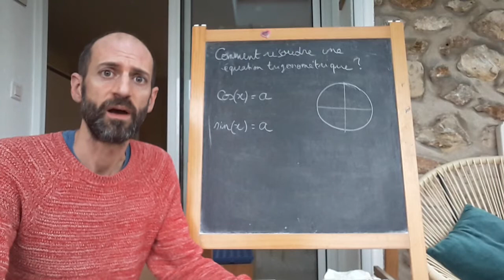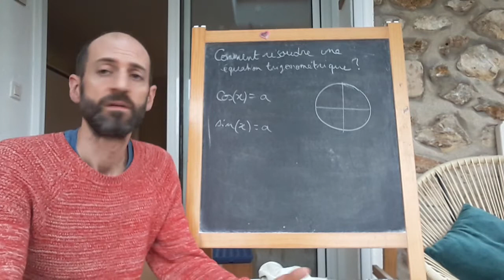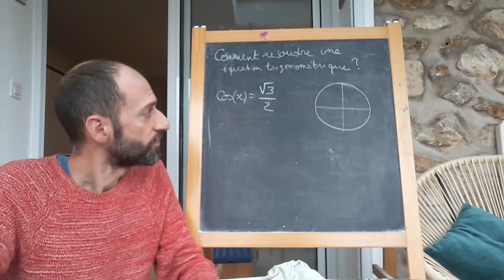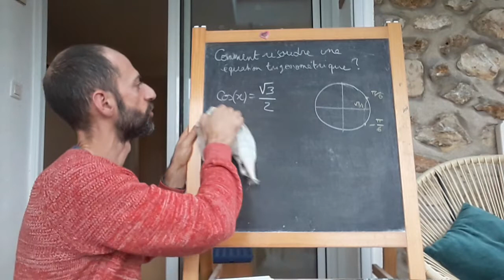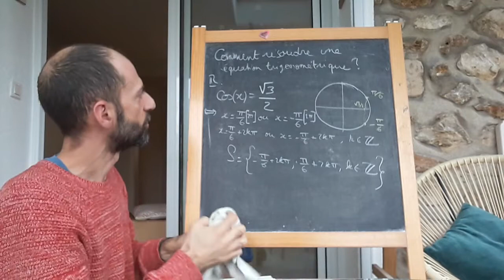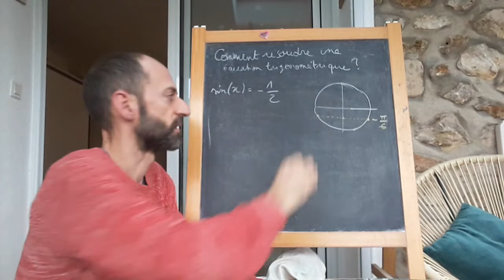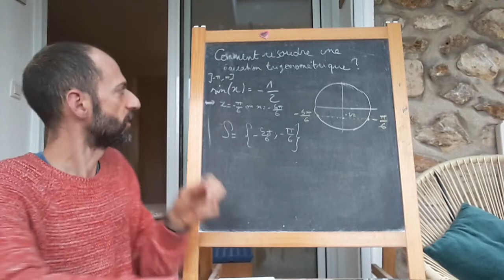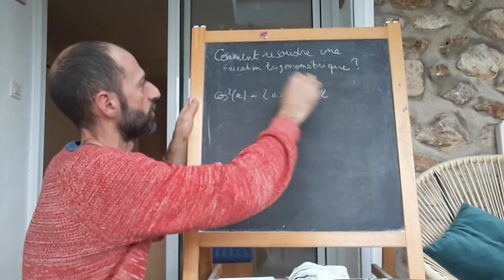1ere Spé - Comment résoudre une équation trigonométrique ?